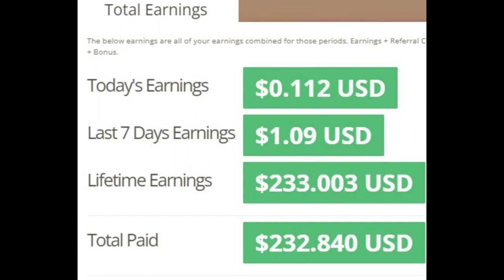I earn 4 dollars a month on Timebucks.com without referrals.